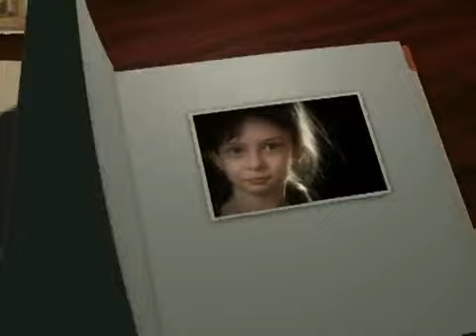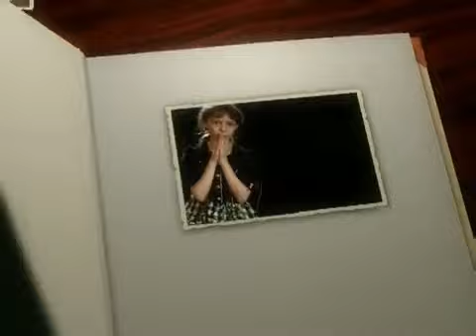AVE MARIA - ANNA HAVRUN.mp4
Анна Хаврун, 11 лет, исполняет на  испанском языке песню "Аве Мария, дождь небес". В клипе участвует Макар Хаврун.